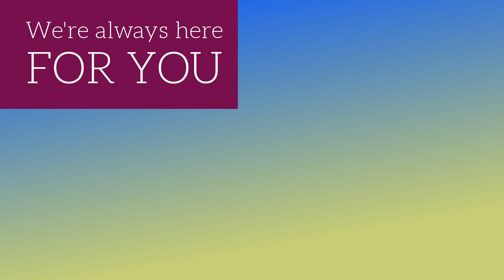LA's Top Eye Surgeon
today. Board certified and internationally renowned ophthalmologist Rajesh Khanna has perfected the art of LASIK eye surgery along with other forms of refractive eye surgery. He has spent many years researching and refining his techniques in order to provide his patients with the best possible results. If you are looking for someone to perform LASIK surgery on your eyes, visit the best in the industry today. Are you afraid of things coming near your eye? Has fear prevented you from having lasik eye surgery, Pi in eye, or refractive vision correction surgery? Don't Worry, we understand your apprehension. Please come and see us. When you meet and talk to Dr. Khanna your fears will melt away.Each person is special and each eye is unique. Rajesh Khanna, MD will custom design a treatment for you to suit your lifestyle and expectations. Instead of pushing everyone through a single door, we offer various refractive procedures -Lasik, Superlasik, Lasek, Visian ICL, Pi in eye with Restor, Tecnis, Crystalens and Trulign. We also perform Refractive Laser Cataract Surgery and Cosmetic Pterygium procedures. We have access to Allegretto, Visx, Intralase, Catalys and Lensx lasers. We will treat you like family. It comes easy to us. Dr. Khanna has performed Wavefront Superlasik eye surgery on his son, Pi in eye with cataract surgery on his mom, Wavefront Lasik on his nephew, and Monovision Lasik on his sister in law. Various staff members have been delighted to improve their vision through his skilled hands. We have operated on many movie stars. The staff at Khanna Vision institute feels each person who comes to us is a star and deserves stellar care.Call us now at for Beverly Hills and for Thousand Oaks/Westlake Village to begin the journey for better vision. We are waiting for you.